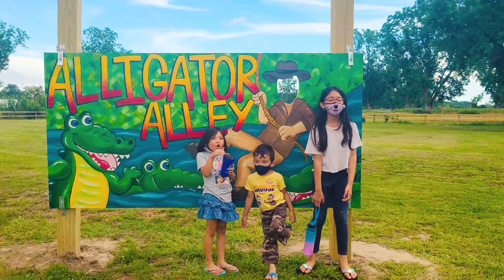alligator alley alligator farm in Summerdale Alabama